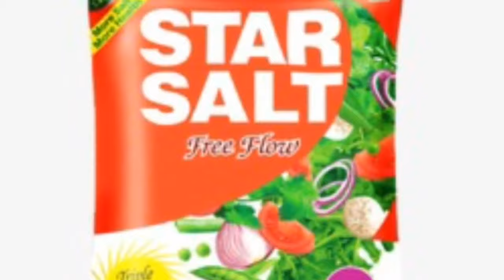आखिर चिप्स के पैकेट में कौन सी गैस भरी होती है||chips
आखिर चिप्स के पैकेट में कौन सी गैस भरी होती है पूरी जानकारी आपको हमारी इस वीडियो में मिल जाएगी
||chips packet mai kaun si gas bhari hote hai||history of chips||chips ka itihas||who invented the chips packet||real history of chips||realhistoryinhindi||success tak||